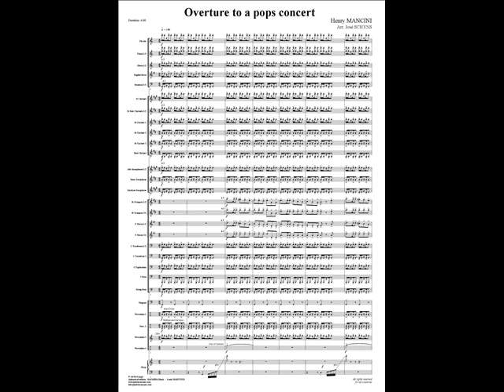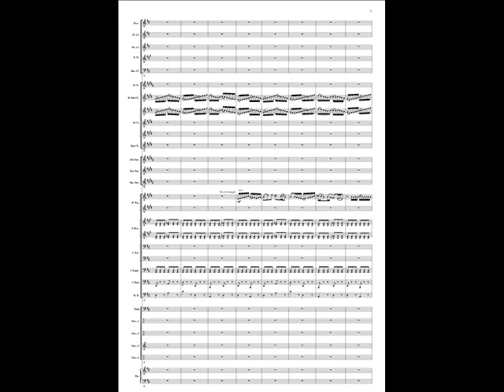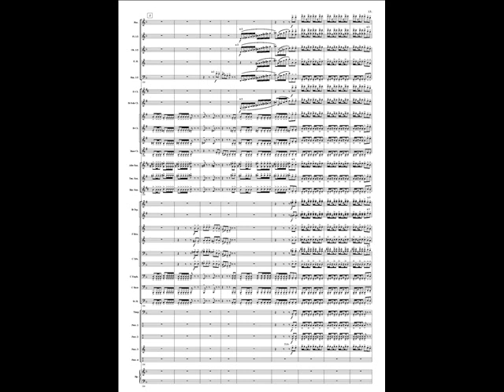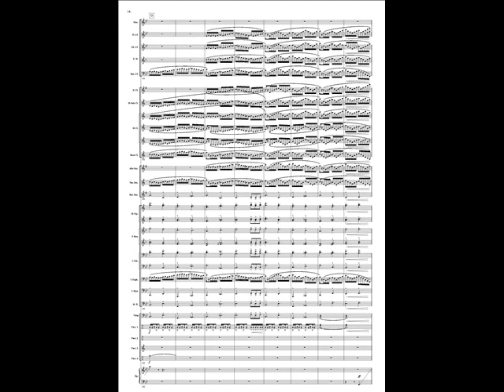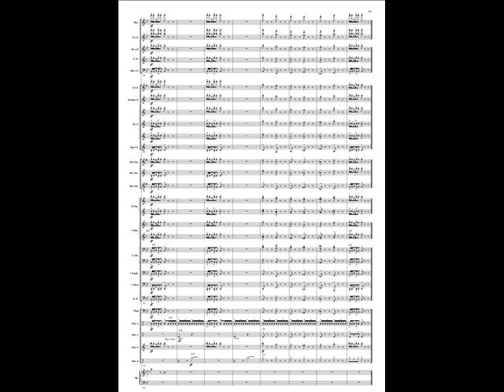Overture to a pops concert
Overture to a pops concert by Henry MANCINI arranged by José SCHYNS.
Recorded by the Royal Symphonic Band of the Belgian Guides conducted by Yves SEGERS